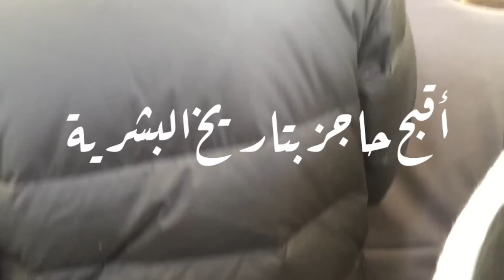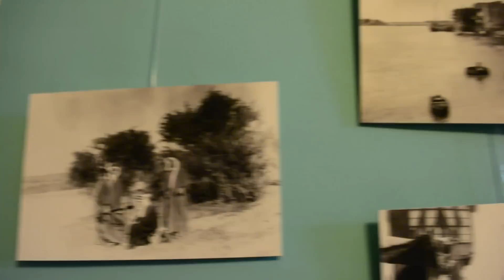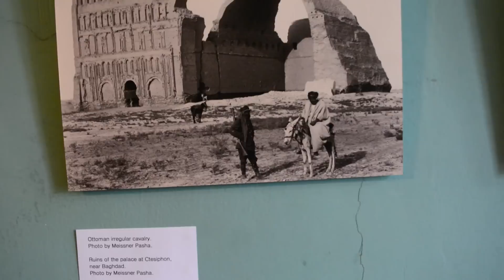A DAY IN JERUSALEM | يوم في القدس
I haven't posted a video in a while! So here's the trip I took to Jerusalem last Sunday. I hope you enjoyed the video, and I do apologize for the horrible audio (it was so windy). Oh, I also realize that I have a horrible pimple on my face. I was about to delete the video because of it, but hey, we all get pimples right?

Okay I'm going to stop talking now.
☀ MY LINKS ☀
☀ MUSIC ☀
Daft Punk - Get Lucky (DJ Pretentious Oriental Chillout Remix)
Omar Kamal - Mawtini